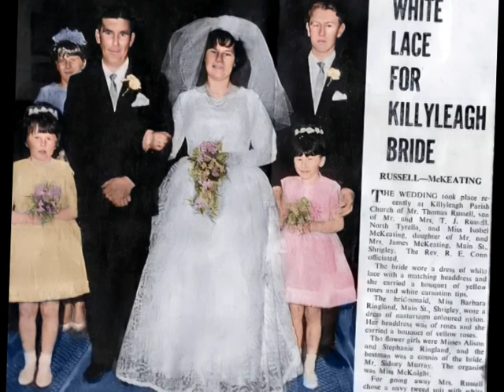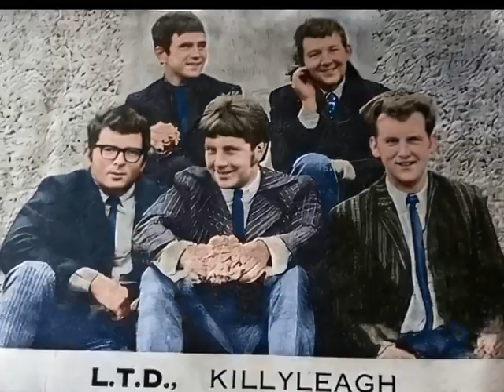old photo's of Shrigley & Killyleagh 9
Colorized photo's of people and places in Shrigley & Killyleagh
Ian Singleton & Billy Kay